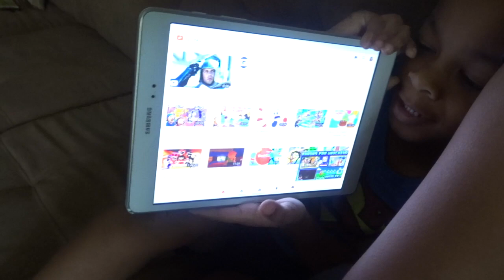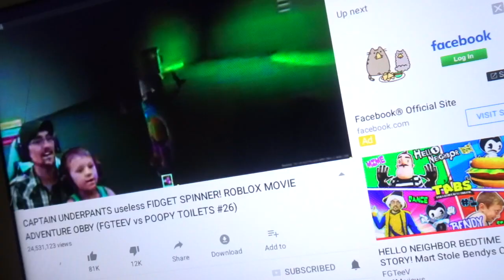I Cant Believe This !! | VLOG #28